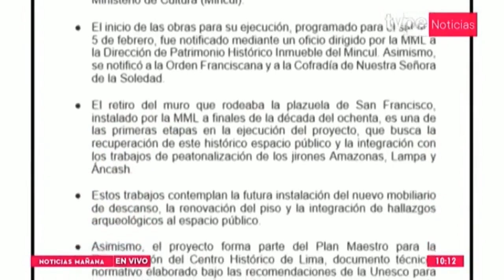MML demolió muro exterior del templo de San Francisco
Municipalidad de Lima señaló que los trabajos involucrados estaban autorizados por el Ministerio de Cultura. Mincul dijo, por su parte, que el 7 de enero se emitió la autorización sectorial para la ejecución del proyecto de mejoramiento y remodelación de servicios en la plazuela.